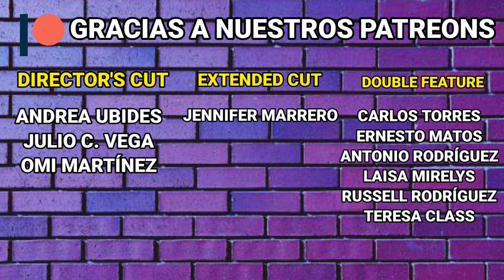Child's Play (1988) Gracias por las pesadillas